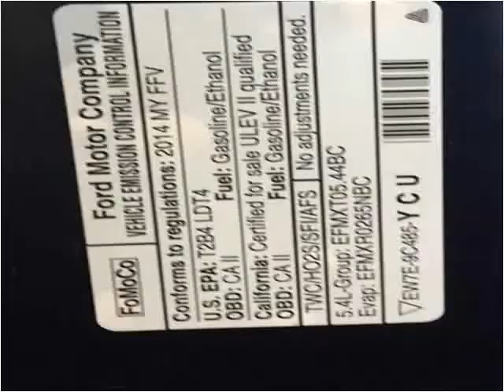2014 Ford Expedition EL Used Cars Corbin KY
This 2014 Ford Expedition EL is available from Tim Short Auto Mall.